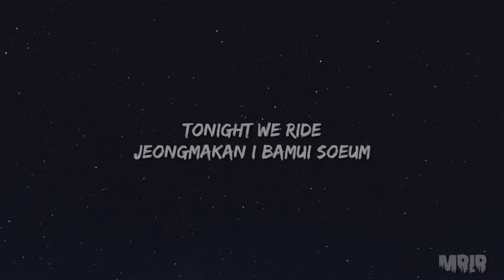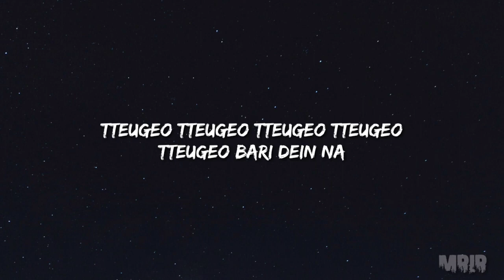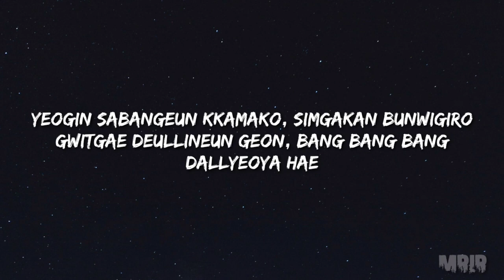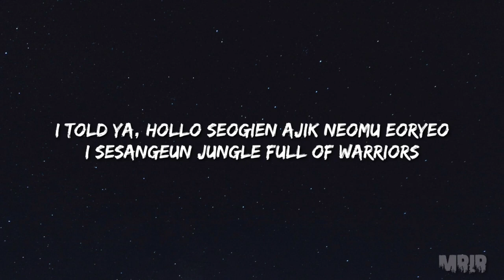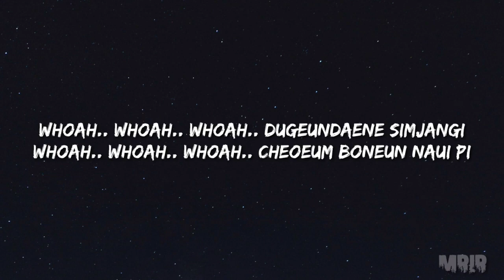TXT PUMA KARAOKE Instrumental With Lyrics